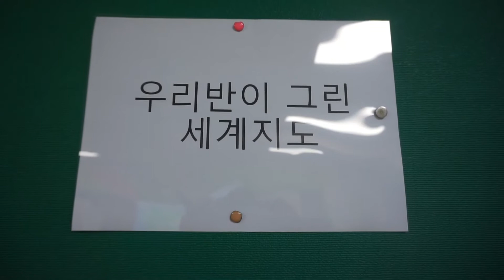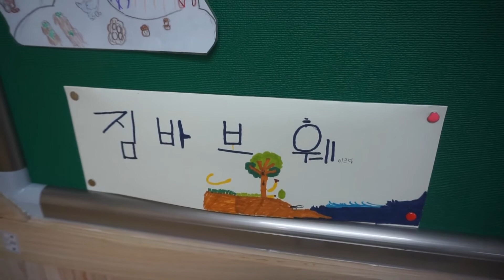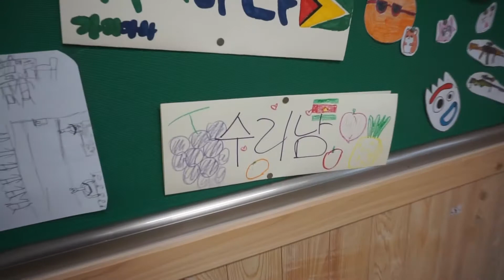세계지도 그리기 (합작)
우리반이 그린 세계지도를 소개합니다.
나라도 많고 지형도 복잡해서 그리기가 쉽지 않은 세계지도를 간단한 방법으로 연구했습니다.  그 아이디어를 보러 갈까요?